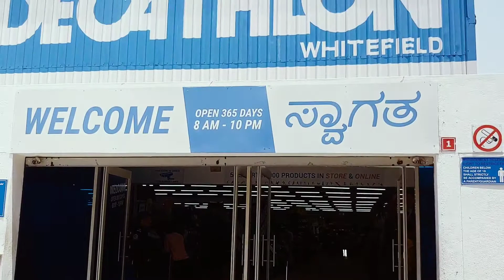Decathlon Whitefield Bangalore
Decathlon Whitefield Bangalore in my view